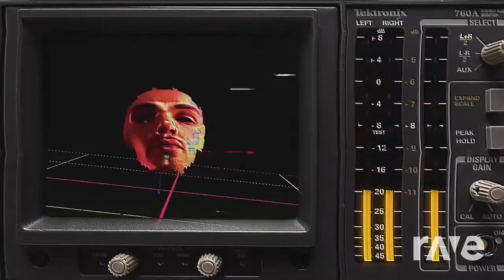Up Room Service - Pitbull & Endor | RaveDj